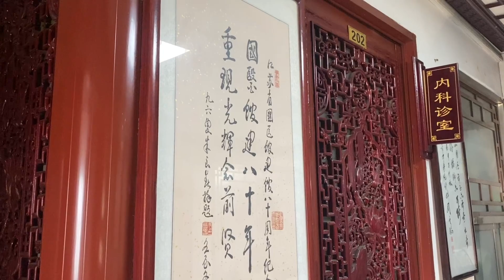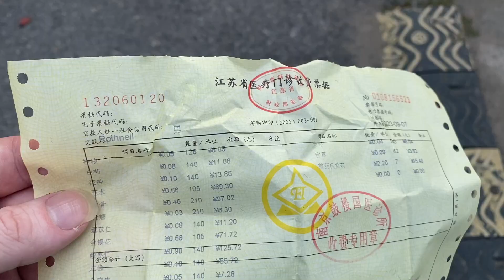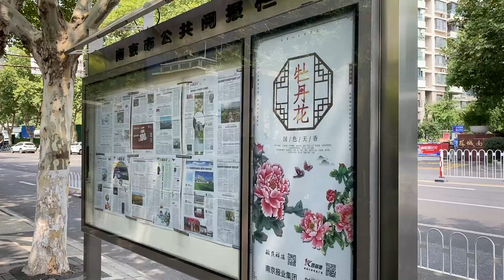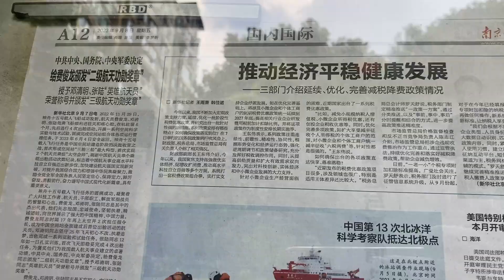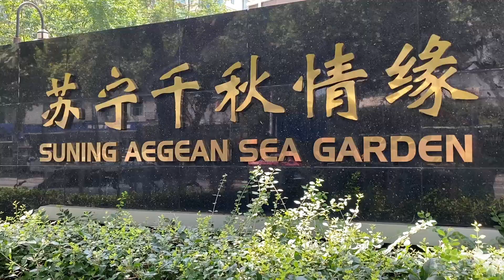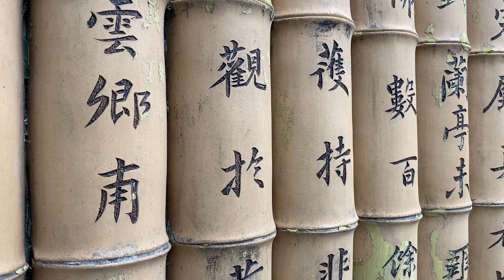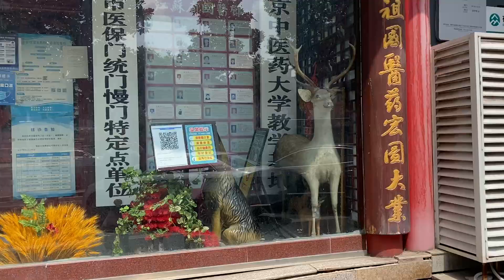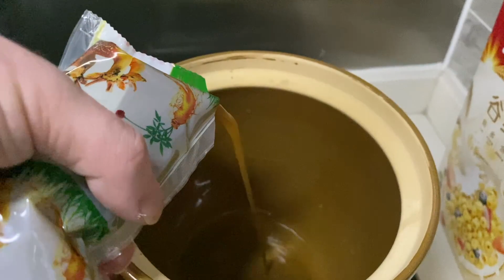I went to a Herbal Medicine Doctor in China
I went to a Traditional Chinese Medicine hospital in China. Real life in a Traditional Chinese Medicine surgery. I got sick and had to visit a herbal medicine doctor in the Chinese city of Nanjing. I visited a Chinese doctor, and he prescribed me a herbal medicine formula which they cooked for me. I talk about traditional Chinese medicine, take a look at a Chinese community nearby and drink the herbal medicine to let you know what its like.

Please check out my website where I am trying to raise funds to cover vet bills and help rescue animals and add my instagram: middlekingdomproductions where I will share photos of everyday life in China.

To check out the drone I use in most of my recent videos please click the link below to be taken to the Drone page on the Amazon website. Middle Kingdom Productions is a member of the Amazon Associates Program.

DJI Mini 3 Pro Drone